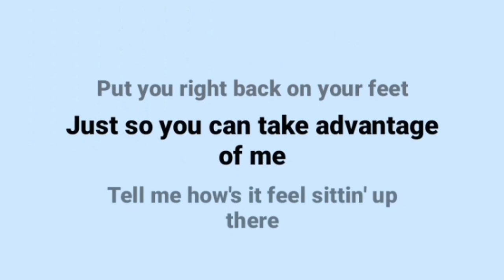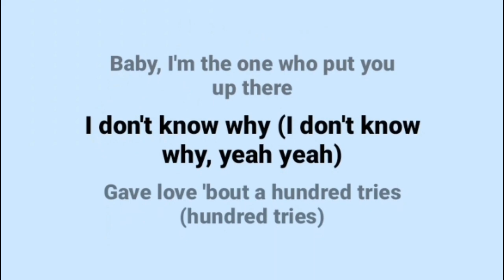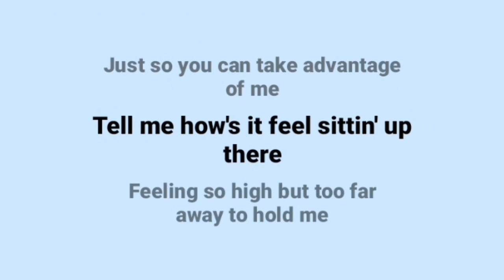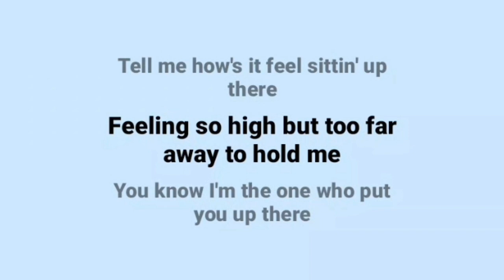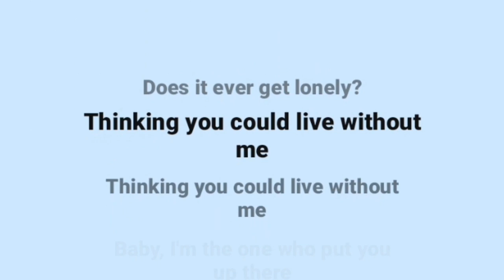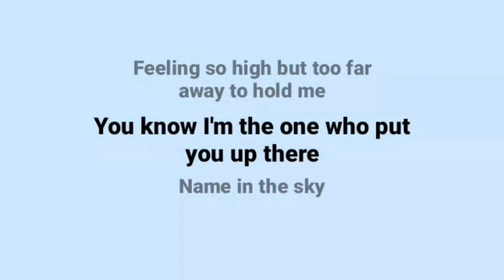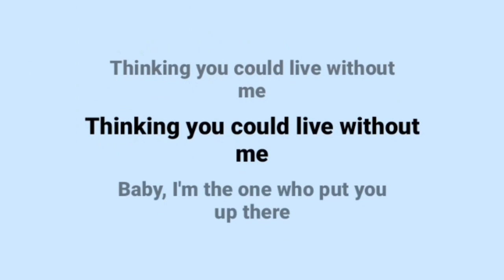Halsey - without me 🎵 | lyrical video